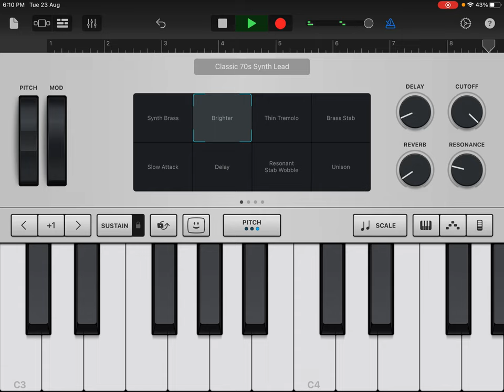How to play - Mary had a little lamb